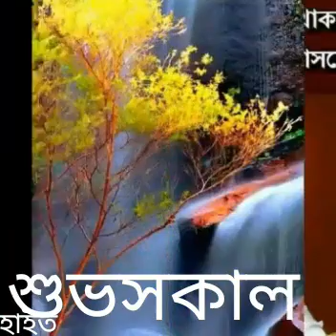Achha kam ke pehle god ka gana sun lena.